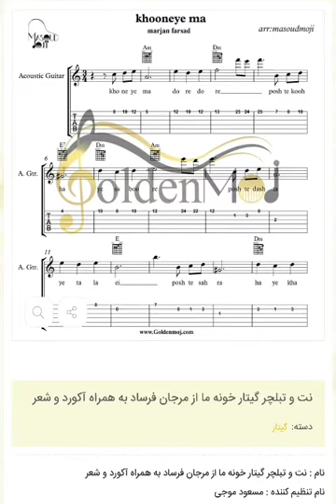نت و تبلچر گیتار آهنگ خونه ی ما از مرجان فرساد باتنظیم مسعود موجی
نت و تبلچر گیتار آهنگ خونه ی ما از مرجان فرساد با تنظیم مسعود موجی برای دانلود نت این قطعه به سایت goldenmoj.com از بزرگترین سایت فروش نت موسیقی مراجعه کنید لینک دانلود مستقیم نت

این نت همچنین برای ساز های پیانو کیبورد گیتار ویولون توسط مسعودموجی تنظیم شده است

توضیحات نت :
    نام : نت و تبلچر گیتار خونه ما از مرجان فرساد به همراه آکورد و شعر
    نام تنظیم کننده : مسعود موجی
    نام آهنگساز : مرجان فرساد
    سطح : ساده
    تعداد صفحات: ۸ صفحه
    نوع ساز : گیتار
    تبلچر و آکورد و شعر مربوط به هر نت روبروی آن نوشته شده است
    این نت توسط مسعود موجی جهت اجرا با گیتار نت نویسی شده است

    متن آهنگ خونه ما از مرجان فرساد
خونه ما دور دور پشت کوه های صبور
پشت دشتهای طلایی پشت صحراهای خالی
خونه ماست اونور آب اونور موجهای بی تاب
پشت جنگلهای سرو توی رویاست توی یه خواب
پشت اقیانوس آبی پشت باغهای گلابی
اونور باغهای انگور پشت کندوهای زنبور
خونه ما پشت ابرهاست اونور دلتنگی ماست
تهِ جاده های خیس پشت بارون پشت دریاست
نت دونی سنتور خونه ما قصه داره آلبالو و پسته داره
پشت خنده های گرمش آدمهای خسته داره
خونه ما شادی داره توی حوض هاش ماهی داره
کوچه هاش توپ بازی داره گربه های نازی داره
خونه ما گرم و صمیمی رو دیوارهاش عکسهای قدیمی
عکس بازی توی ایوون لب دریا تو تابستون
عکس اون روز زیر بارون با یه بغض و یک چمدون
رفتن از پیش آدمهای نازنین و مهربون